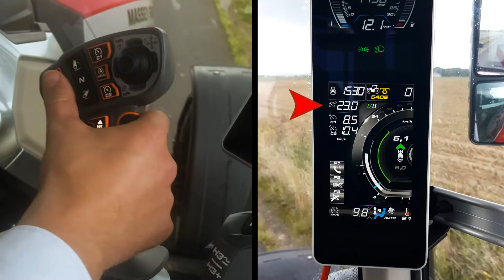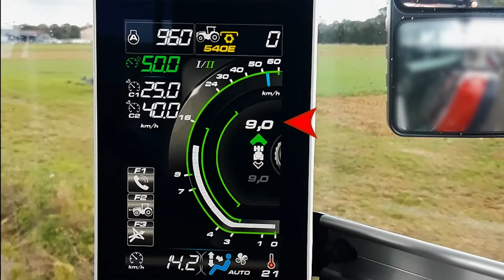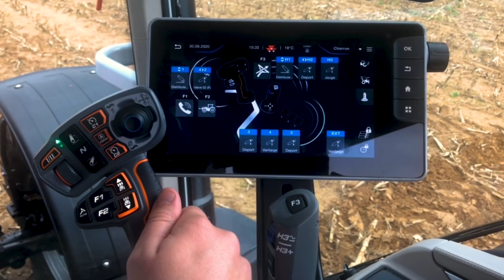MF 8S | HOW TO | USE MULTIPAD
Tutorial and how to use MF 8S MultiPad.
Main transmission controls with the armrest joystick.
Set the MultiPad for the best driving experience.